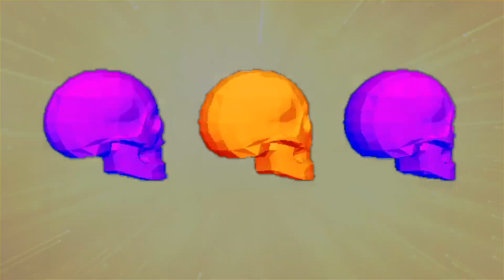Paul Van Stoken.......adlibitum